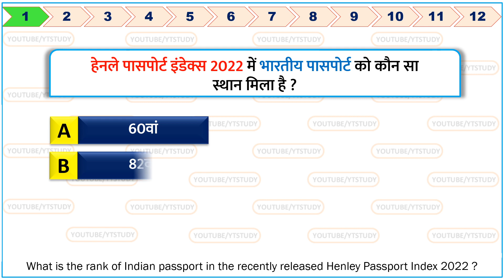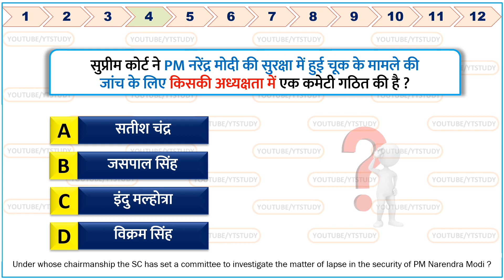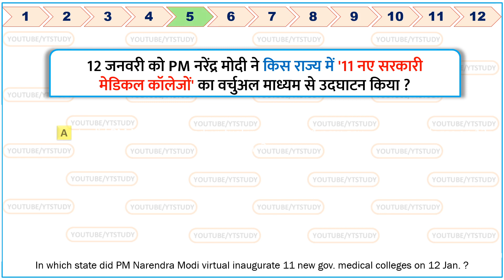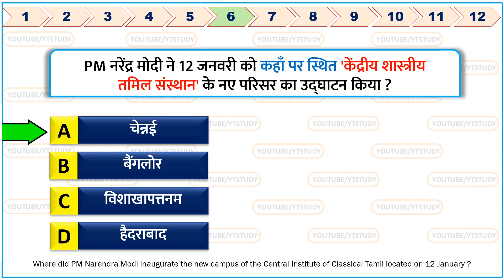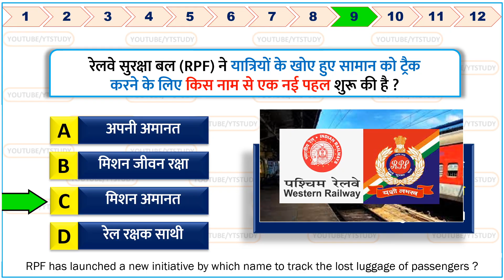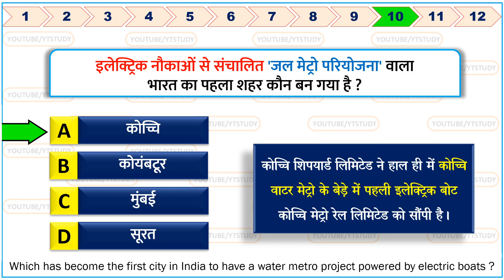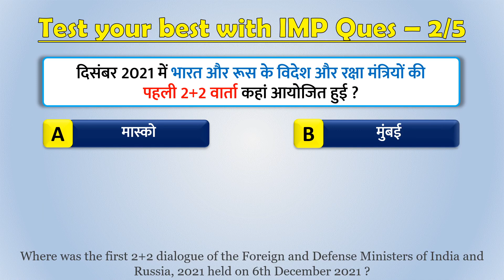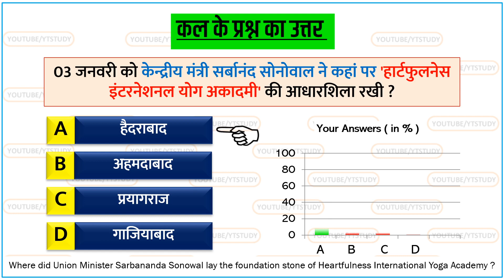13-14 January 2022 daily Current Affairs by YT Study | GK | SSC CGL, SSC GD, Railway, CDS, NDA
13-14 January 2022 daily Current Affairs by YT Study | GK | SSC CGL, SSC GD, Railway, CDS, NDA & UPPCS

सभी राज्यों के राज्यपाल 2022